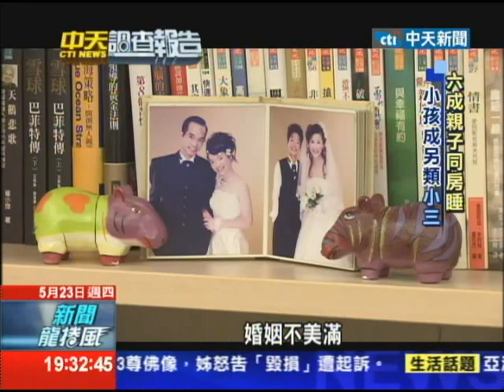2013.05.23中天調查報告／孩子破壞婚姻？ 婚姻好孩子才會好！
您有多久沒跟另一半約會談心？根據親子天下的調查發現，台灣有45%的夫妻三個月內不曾單獨約會，有超過六成五的父母，在孩子學齡時期仍然一起睡，夫妻親密相處品質出現危機，偏偏此時又最容易因小孩教養問題而衝突。許多父母感慨，自己很愛孩子，對孩子付出許多，但孩子依舊不聽話，專家要告訴你，的確自己的努力可能白費力氣，因為孩子要的是一個父母美滿的婚姻，接下來我們透過調查結果，帶您看一個幸福的家庭，如何克服夫妻問題，讓婚姻美滿，小孩教養也加分。